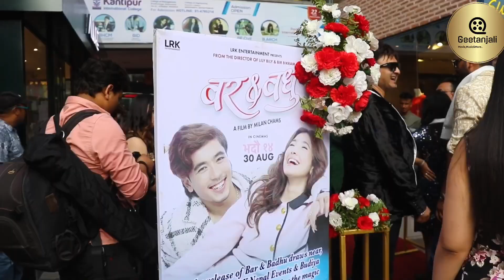29 August 2024